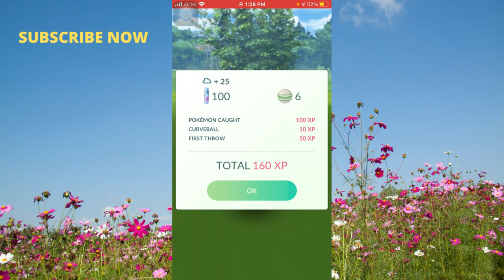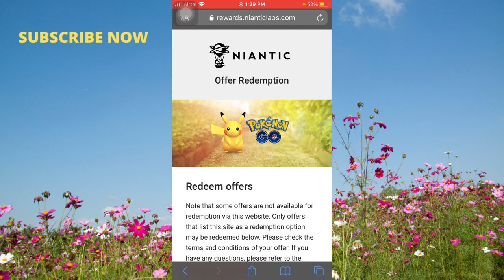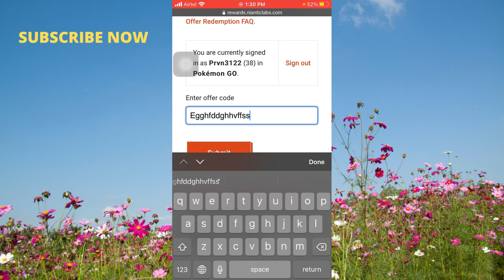PROMOCODE is HERE 100% working || How to Redeem code in ios iphone/android| Jan 2021 Pokemon Go tips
SEPT PROMOCODE 2021  hurry up

new Sept 2021 : Code: E9k4sy77f5623

thumbnail:
AD gamer
 How to Redeem code in ios iphone|| Promo code|| Pokemon Go tips
November Promocode
VERIZON promocode
redeem code pokemon go,
promocode pokemon go,
pokeballs pokemon go,
star piece pokemon go,

About this channel:
iphone 6s
ios 14